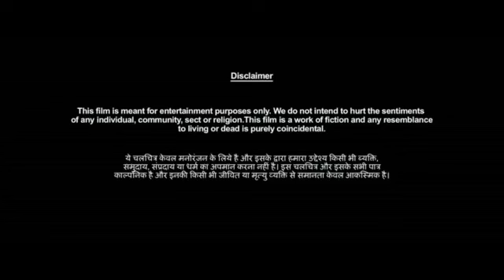Dilwale Full Movie HD 2013 | Shah Rukh Khan | Kajol | Varun Dhawan | Kriti Sanon | Facts and Review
This is not a movie video. In This Video we discussing on Movie Trailer Review, interesting facts and Story Explanation.

Credit - If i have used in this video some Google Data(Images, Music, Clip Art and Short Videos etc.). So Give the Credit of Respected Owners and thank you so much for providing the data. If you feel bad please 1st contect me and after take any action.

About = Movies Media Club YouTube channel is a Trusted YouTube Channel. Watch The Most Interesting Videos On This Chennal. So Keep Support And Stay Tunned..